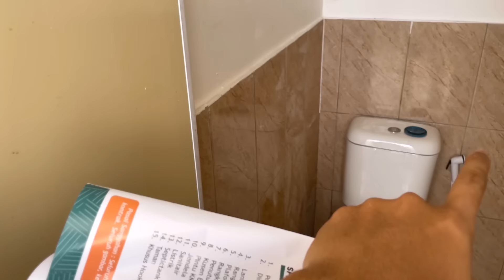RUMAH SUBSIDI TERBAIK VERSI KITA || DP ALL IN 2 JT CICILAN 1 JUTA FLAT || DUTALAND RESIDENCE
Halo semuanya ketemu lagi di channel rico lobuluh surbakti. Video kali ini sangat special karena kita akan review salah satu rumah subsidi yang mempunyai spesifikasi terbaik, mulai dari double dinding, carport yang sudah full dibangun oleh pihak developer, tembok kamar mandi sudah di keramik, menggunakan genteng beton,kusen full allumunium di semua sisi,  kamar tidur yang cukup lega hingga kamar mandi menggunakan shower dan sanitary duduk, beberpa hal ini yang kita anggap kalo rumah subsidi ini menjadi salah satu yang terbaik dari hal spek. Selain itu dutaland residence menjual dan membangun tipe rumah komersil mulai dari luas tanah 97 meter dan free tembok samping setiap pembelian unit rumah komersil dengah hoek

Bukan hanya tentang spesifikasi, secara lokasi dutaland residence ini cukup strategis, lebar jalan dalan cluster lebar 6 meter yang aman untuk mobil saling berpapasan, akses ke dalam perumahan yang sudah full cor, dekat sekali dengan perumahan terbesar  yaitu vasaka city yang akan menjadi Kawasan kota mandiri, dan bagus, lebar jalan menuju perumahan yang dapat di akses tronton, dan hanya 3 km menuju tol gabus

Bicara fasilitas dutaland residence ini dekat dengan beberapa sekolah mulai dari sd, smp dan sma mulai dari sekolah negeri dan swasta, tempat ibadah dan yang paling menarik nantinya dutaland residence ini akan mengusung one gate system dengan keamanan 24 jam, pastinya membuat para penghuni aman dan tenang selama tinggal di dalam perumahan ini

Bicara harga dutaland residence DP all in hanya 2 jutaan sampai akad kredit, cicilan mulai 1 jutaan flat

untuk info lebih lanjut tentang perumahan ini bisa hubungin tim marketing di 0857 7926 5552

Kalo Kalian Suka Dengan Video Ini, Kalian Boleh Like, Komentar Kalo Kalian Mau Request Perumahan Mana Lagi Yang Mau Kita Review Dan Subscribe Agar Kalian Bisa Dapat Info Tentang Rumah Murah

Untuk info lebih lanjut tentang promo dan perumahan ini kalian bisa chat via whatsapp ke tim marketing 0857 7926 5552